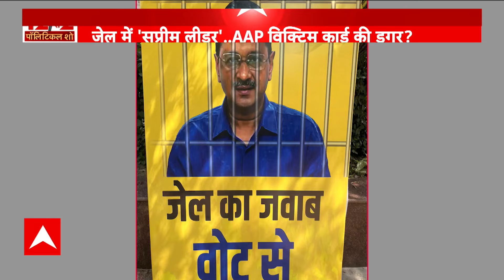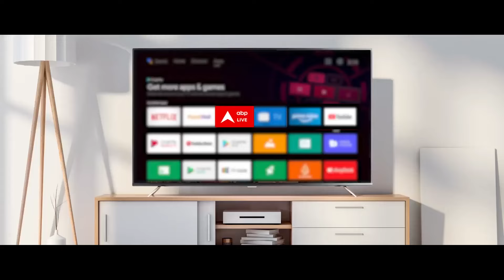Breaking News: AAP करेगा चुनावी कैंपेन लॉन्च, 'जेल का जवाब वोट से' के मुद्दे पर होगा चुनाव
लोकसभा चुनाव के लिए आम आदमी पार्टी (AAP ) ने अपना नया चुनावी कैंपेन लॉन्च कर दिया. पार्टी ने चुनाव में मुख्यमंत्री अरविंद केजरीवाल की गिरफ्तारी को बड़ा मुद्दा बनाया है.